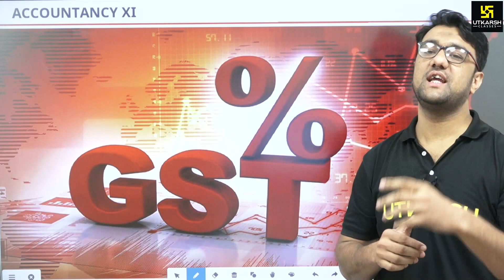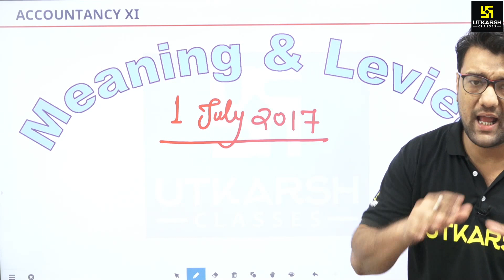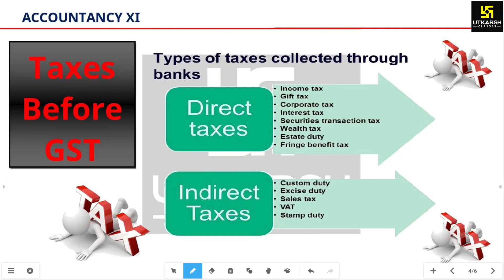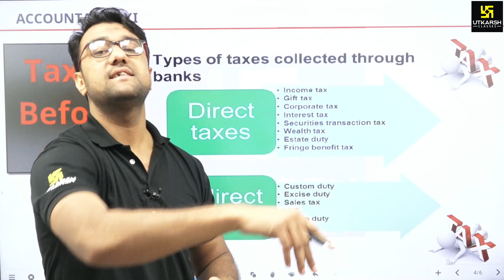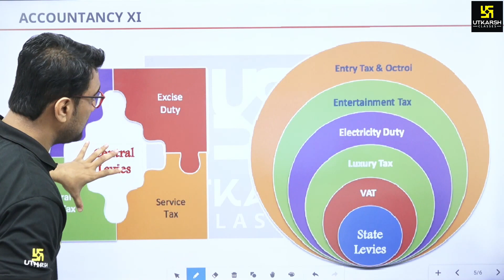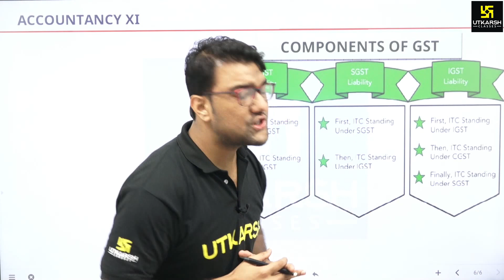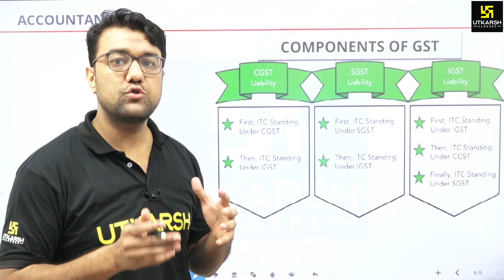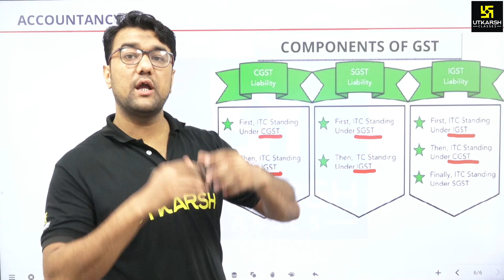Don't be afraid of Taxes | Accountancy | Class - 11th | By Hassib Chouhan Sir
GST is a destination based tax charged on value addition and finally paid by consumer who consumed the goods or avail the services.